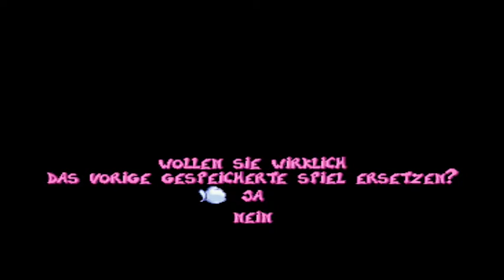Let´s Play Rayman [PS1] #03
leider keine Musik vorhanden